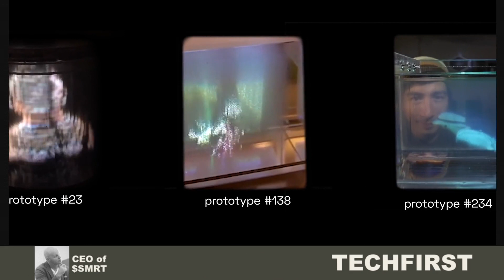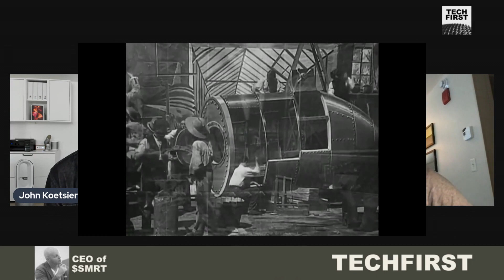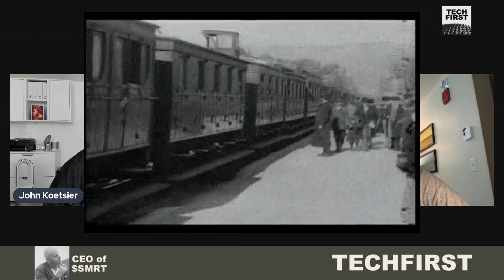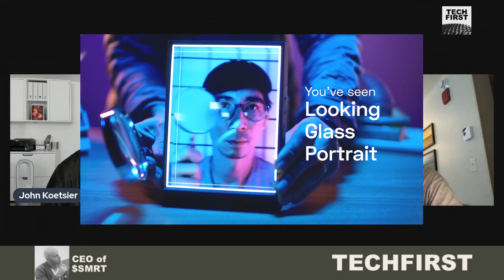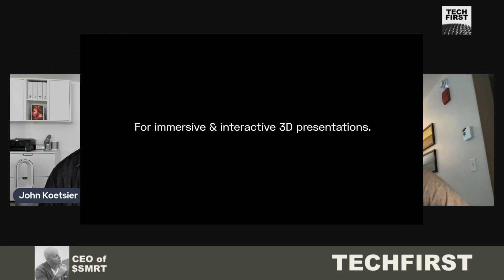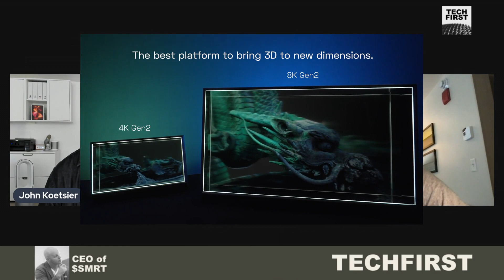Holographic displays: the future of the metaverse?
If I had a dollar for every 3D startup that has failed, I'd probably have ... a few hundred bucks. Getting no-glasses no-headset 3D right is insanely difficult.

But Looking Glass Factory CEO Shawn Frayne says he's done it. It's shipping now, and I have friends who say it's the best thing they've ever seen. He's been working on it for literally half his life ... and it has the potential to revolutionize photography, memories, and maybe more.

Think collaborative work in 3D. Think your everyday monitor being 3D capable.

Or stop thinking. Just watch.

0:00 Road to hell
1:32 Marty McFly and holograms
2:48 Why does holography matter?
4:35 Sponsored by $SMRT coin
5:31 3D is the next major paradigm shift
8:15 4K and 8K holographic displays
10:36 Interactivity
11:45 How the 3D tech works
14:49 Getting your photos into Looking Glass
15:55 Future of holography